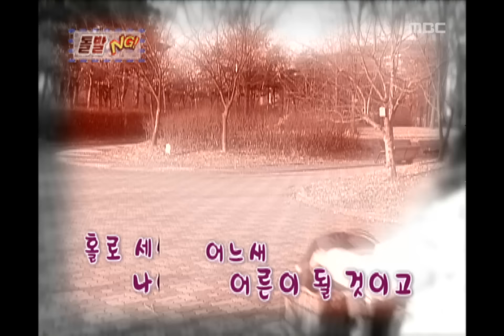Happy Time, NG Best of best #04, NG 베스트 오브 베스트 20070121